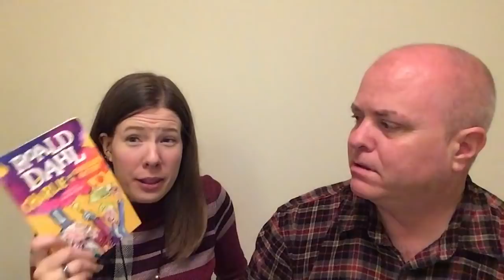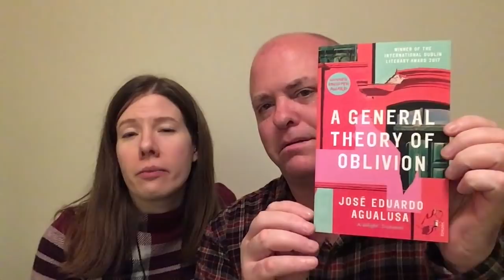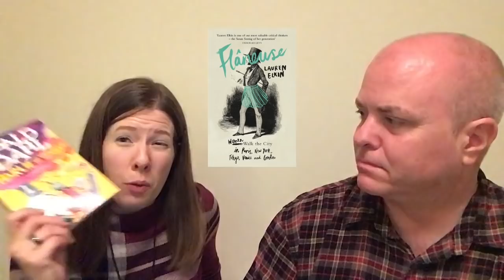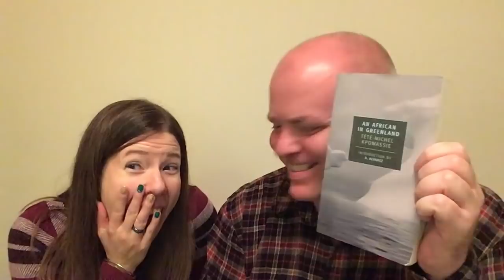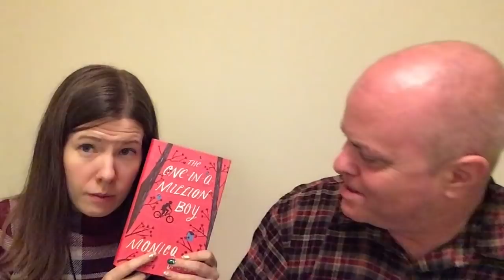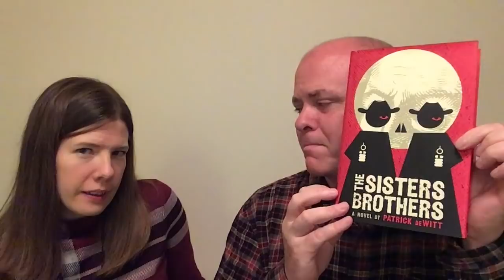A Drunk Bookish Chat Between Shawn and His Cousin Lindsey: Part 1 of 2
The Wonderful Story of Henry Sugar and Six More - Roald Dahl

The article about the World War II P.G. Wodehouse controversy (which I mistakenly, drunkenly ascribed to Roald Dahl)

Flâneuse: Women Walk the City in Paris, New York, Tokyo, Venice and London - Lauren Elkin

The One-In-Million Boy - Monica Wood: (the audiobook is narrated by Chris Ciulla)

Ask Me About My Uterus: A Quest to Make Doctors Believe in Women's Pain - Abby Norman